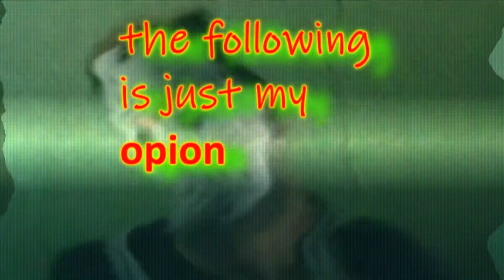CAMP BLOOD REVIEW BY SAM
hey every body here is my 1st review of October
i will be uploading reviews through this month every Wednesday